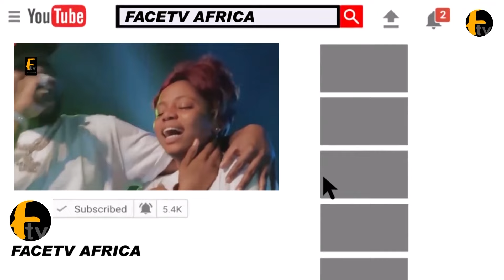MOMENT OBA ONIRU, FEMI ADEBAYO, NIYI JOHNSON AND MUYIWA ADEMOLA STORM BASHORUN GAA MOVIE PREMIER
MOMENT OBA ONIRU, FEMI ADEBAYO, NIYI JOHNSON AND MUYIWA ADEMOLA STORM BASHORUN GAA MOVIE PREMIER Face tv Africa Face tv Africa Facetv Africa Face tv AFrica Facetv Africa Facetv Africa and Music face: Real Indigenous Nigerian Music. We profile top performance, top rated Nigerian musicians, legends, events, video musicals and we dish them out to you from a Nigerian point of view.